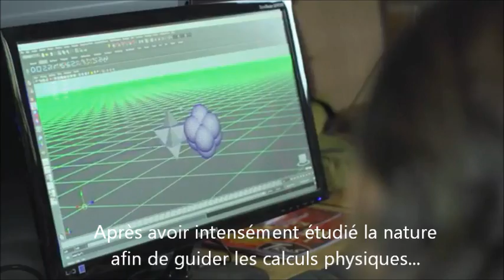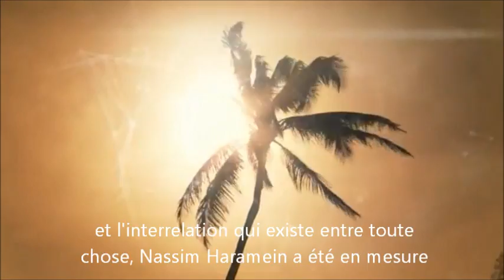L'univers connecté - Nassim Haramein ( STFR )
Titre original:
THE CONNECTED UNIVERSE